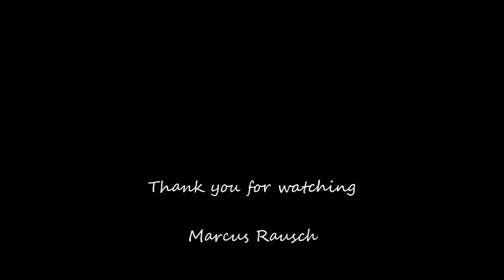Norway by Motorcycle - Lyseveien Sirdalsveien Hunnedalsveien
Vom Aussichtspunkt Øygardstøl oberhalb von Lysebotn fährt man den Lyseveien (Fv500) durch eine malerische Gebirgslandschaft weiter über den Sirdalsveien (Fv986 und 975) bis man bei Sinnes auf den Hunnedalsveien (Rv45) Richtung Byrkjedal kommt.